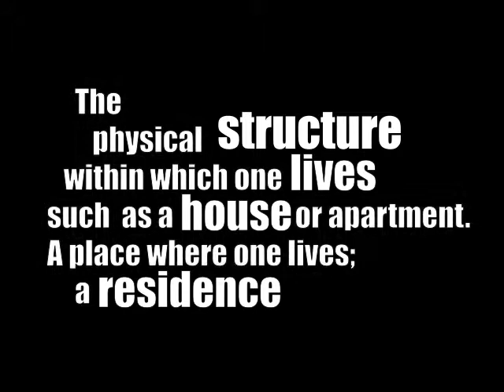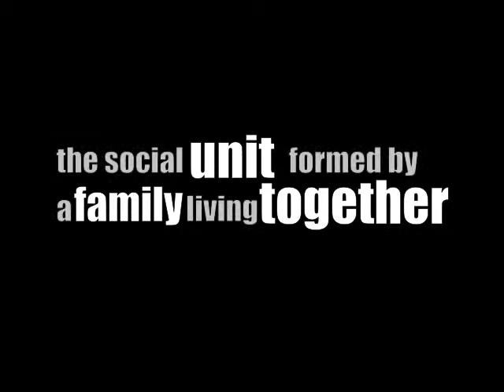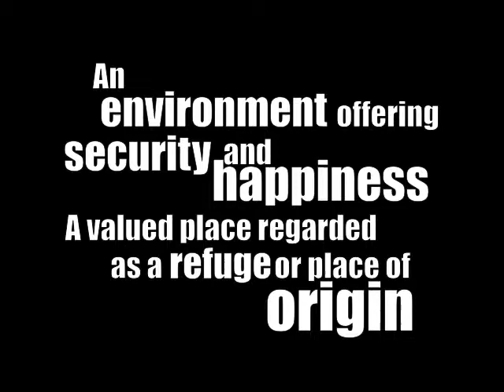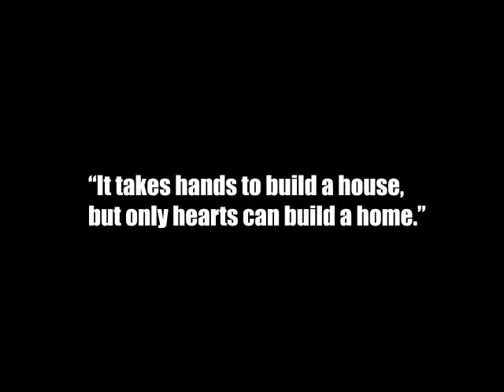Culture Shock LA Homlessness Intro for Soul Survivors Benefit Show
Here's the intro video we played at the beginning of the Soul Survivors benefit showcase! Thanks for all those who came out! Enjoy the video =]